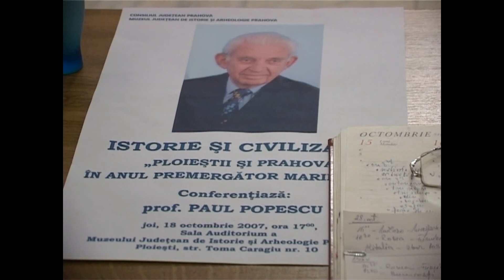Conferința „Ploieștii și Prahova în anul premergător Marii Uniri”